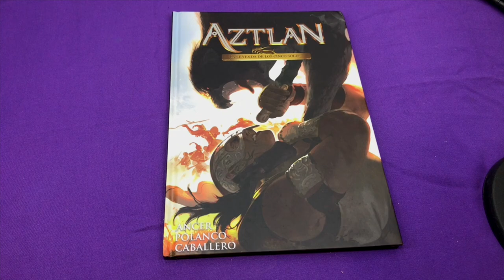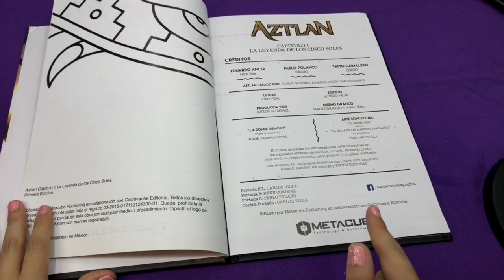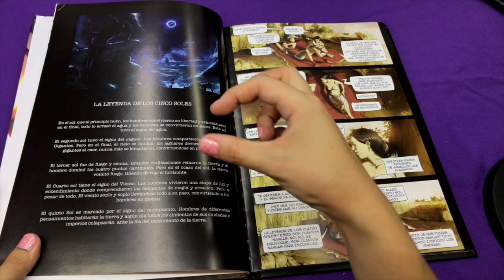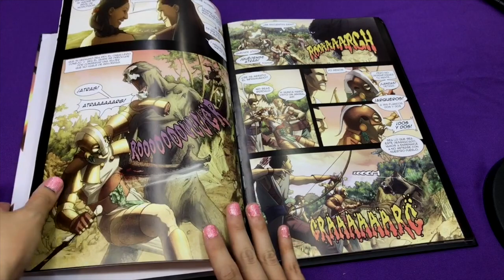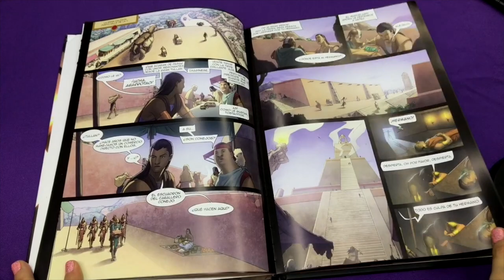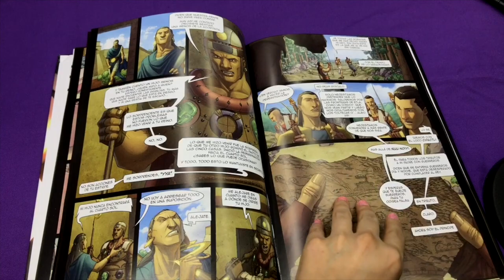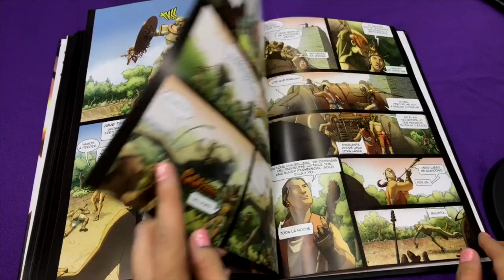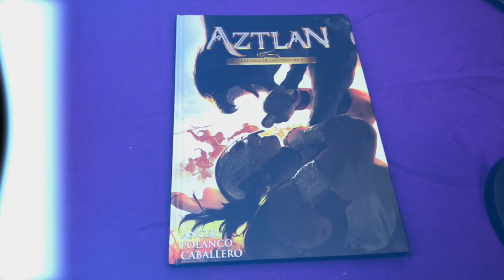Comic Mexicano Aztlan ★ juegos juguetes y coleccionables ★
Kara nos platica del Comic Mexicano AZTLAN